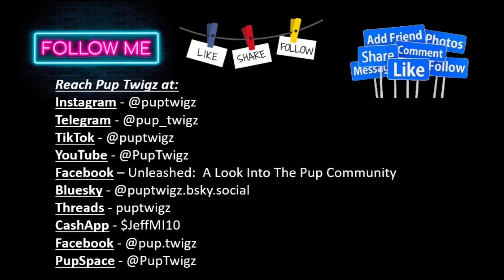Unleashed with Pup Atlas Denver CO!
Please check out Season 2 Episode 10 of Unleashed: A Look Into The Pup Community with Pup Atlas from Denver CO!